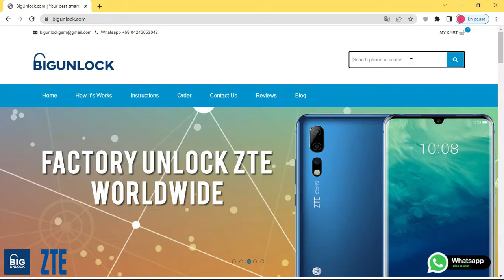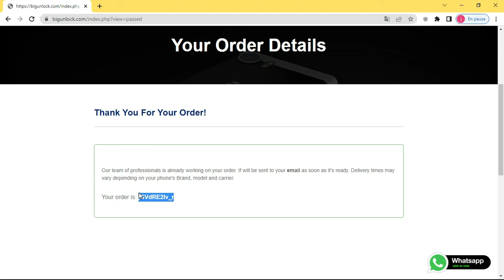Como Liberar Samsung Galaxy A71 por codigo imei, rapido y seguro, bigunlock.com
Servicio basado en IMEI para Samsung Galaxy A71

Pasos para Liberar Samsung Galaxy A71 por IMEI usando Bigunlock:

1. Encuentra el número IMEI de tu teléfono - marca *#06# o ve a la configuración
3. Ingrese el número IMEI y complete el pago.
4. Revise su correo electrónico y encuentre el Código de liberacion enviado por Bigunlock.
5. Inserte una tarjeta SIM no aceptada e ingrese el código de desbloqueo.

Su teléfono está liberado. Ahora puede usar cualquier tarjeta SIM y usarla en cualquier parte del mundo.